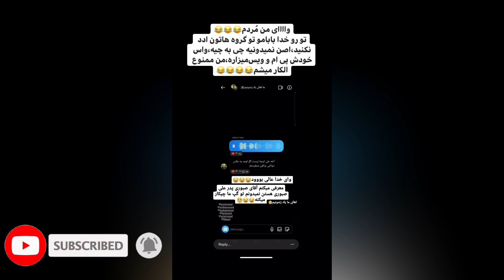علی صبوری از باباش تست بازیگری می گیره 😂😎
تست بازیگری بابام
دوستان عزیزم این کلیپ رو ببینین و حسابی حالشو ببرین
دوستای گلم حتما عضو بشید:
برای عضویت حتما روی لینک بالا کلیک کنین
کلیپ های جدید در یوتیوب اختصاصی خودم منتشر میشه با کیفیت اچ دی!
داستان های علی صبوری را تنها در کانال رسمی علی صبوری در یوتیوب دنبال کنید.